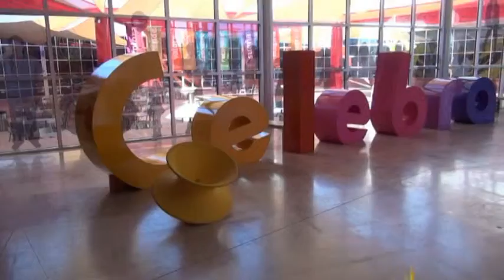Rodanticias ´´Sonidos´´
Reportera: Sandra
Exhibición: Sonidos
Entorno: Natural